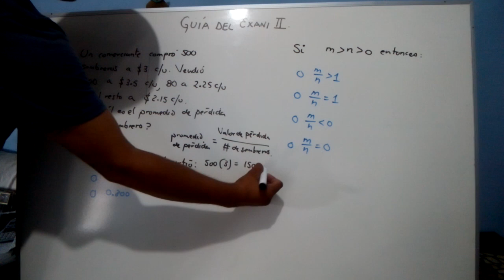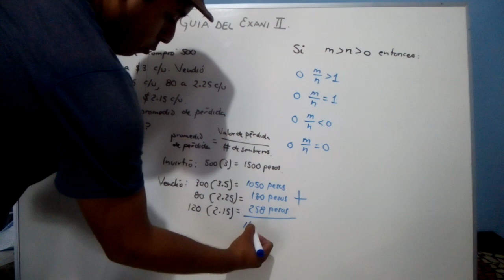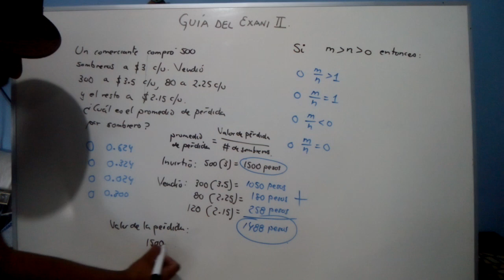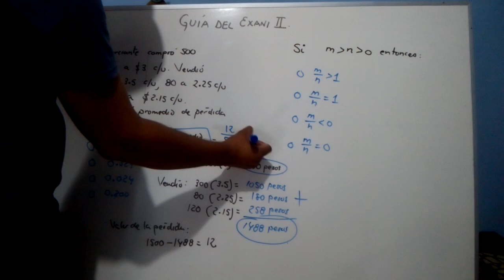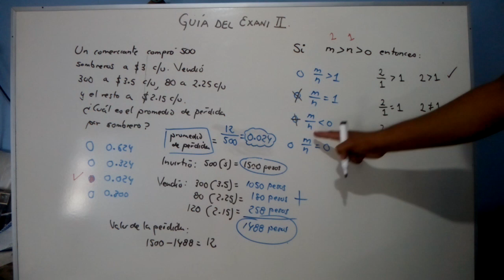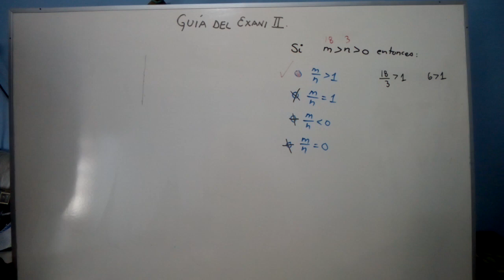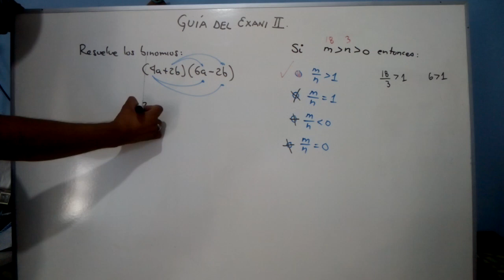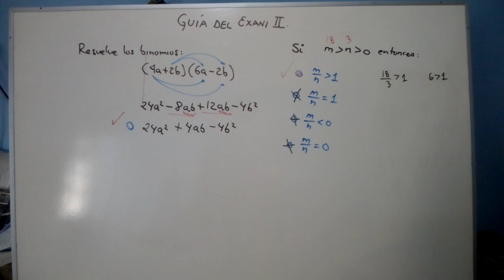EXANI II desde casa - EJERCICIOS REALES PASO A PASO P47